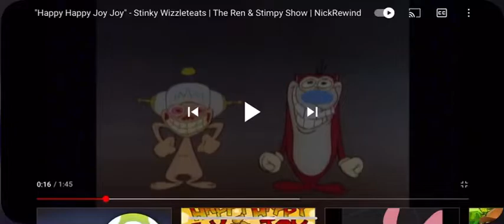All Looney Tunes Fans when Big Chungus is in Space Jam: A New Legacy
Happy happy joy joy!